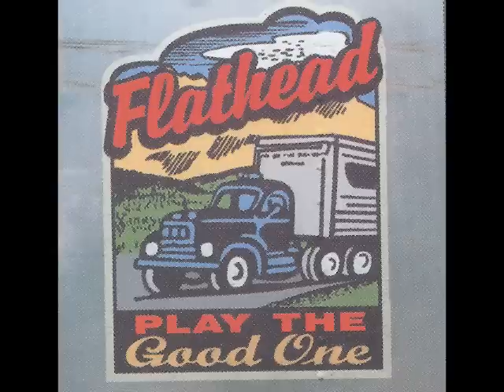Flathead '10 Rodge'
Greg Swanholm - Guitar / Vocals
Vince Ramirez - Drums / Harmony Vocals
Kevin Daly - Bass
Their story sounds like some well-contrived publicity yarn: The left-handed guitarist who plays with his instrument strung upside down; the imposing punk veteran who sings spot-on Appalachian harmonies and drums like a mad dervish; a small army of gifted, outlandish bass players who've come and gone with a Spinal Tappish frequency. Remarkably, though, it's not fiction; it's Flathead. To music fans outside the Grand Canyon state, Phoenix's Flathead is more a legend than a band. A musical fixture in the desert for almost 20 years, Flathead have rarely toured outside their native southwest. Yet their brand of blazing boom-chicka country, fevered roadhouse, and impeccably crafted catalog of trad inspired tunes have made them one of the most significant, if overlooked, roots acts to emerge from Arizona in a generation. The fact that they're still performing, as musically potent and popular as ever, nearly 20 years after first forming is testimony of that. Although there have been half a dozen lineups in the band's history, the Flathead story begins and ends with singer/guitarist Greg Swanholm. A native of Chandler, Swanholm's zeal for music didn't develop until an unusually late age. "My dad had a really great eight-track collection when I was a kid," he recalls. "Johnny Cash, Buck Owens, Merle Haggard, Ray Price, and I always grew up with that stuff in the background and always liked it. But there was quite a long period where I never bought any records. I mean, I can't really remember buying my first record until I was 22 -- and that was a result of seeing the Varmits and the Geezers." The Varmits, Grant and the Geezers and Hellfire (the latter two groups led by Phoenix wildman rocker Kevin Daly) were some of the leading lights of the Valley's fertile '80s roots music scene. Witnessing the passion and energy of those bands firsthand had a profound effect on the would-be guitarist. "Those guys made it real to me," says Swanholm. "I would go to clubs and I'd see guys like Kevin Daly playing. And when you see guys doing it up-close, all of a sudden it becomes real, and that's when I started buying records."